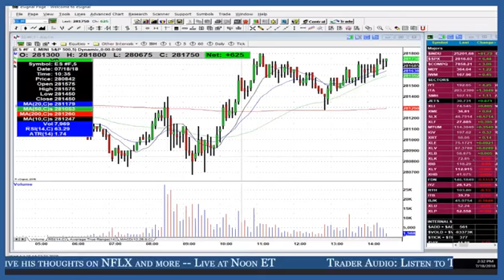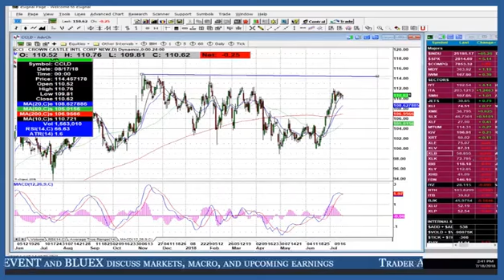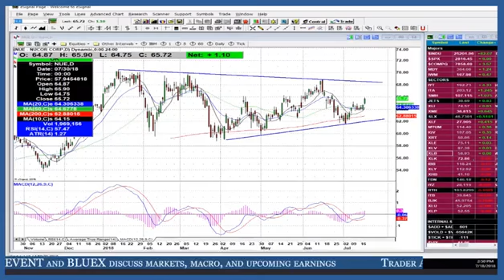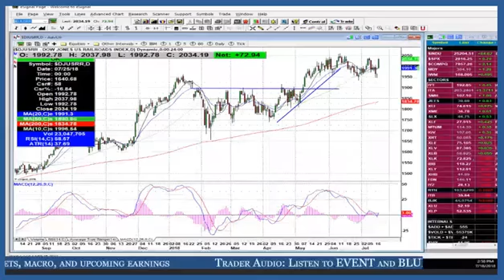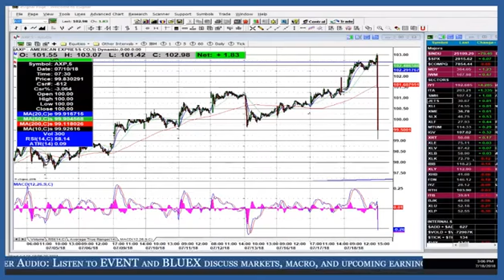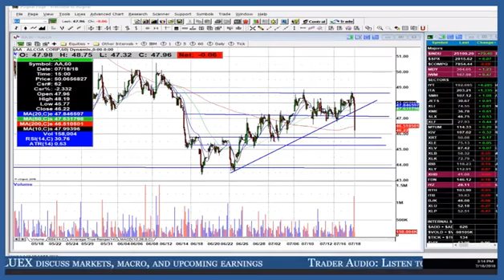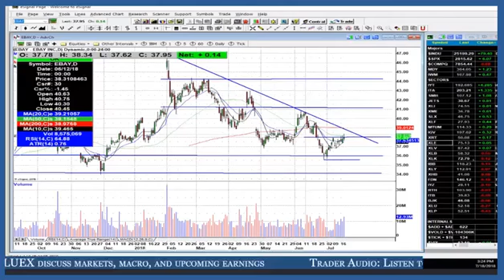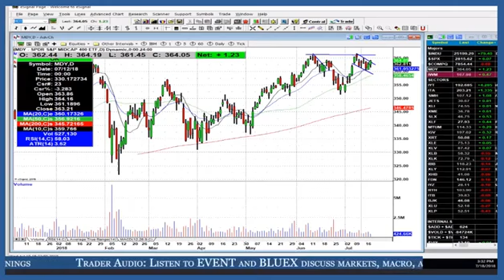Market Recap BLUEX & EVENT of 18-20 - Jul. 18, 2018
Recap of Scott and Gavin's coverage on earnings and upcoming macro events:
* 60 minutes in duration; First 30 is discussing upcoming earnings and events, final 30 is after hours coverage.
* Tickers include: AA, AXP, CCI, EBAY, IBM, URI, DHR, NUE (Steel Plays), PM, SAP, TRV, UNP.